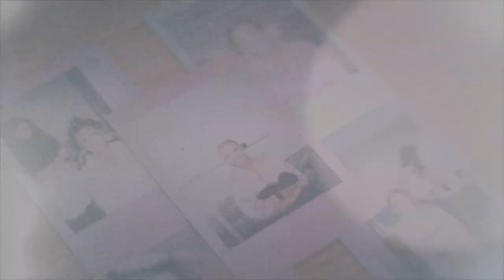Kevin + Shannon Highlight Film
Wedding Shot by: Creative Market Media